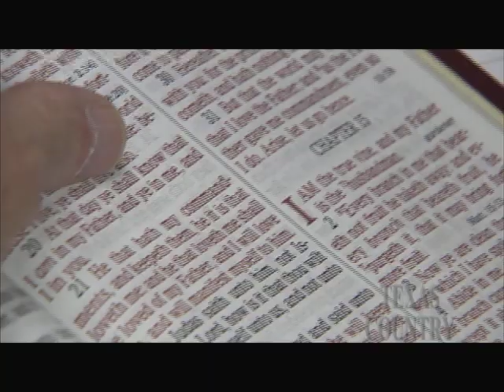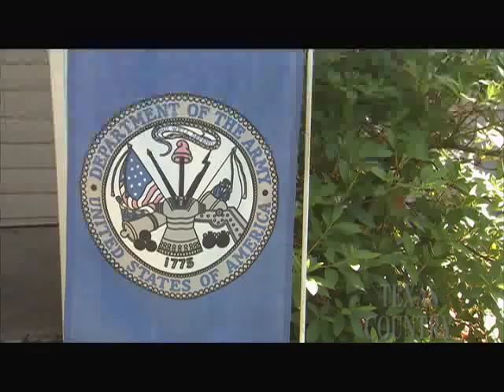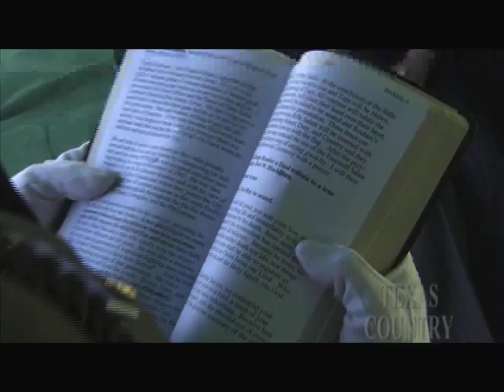Tribute to Veterans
A group of long-retired military veterans are stepping in for the federal government to honor fallen soldiers with a proper military burial. (#1081, 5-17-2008)

Southeast Texas Veterans' Service Group